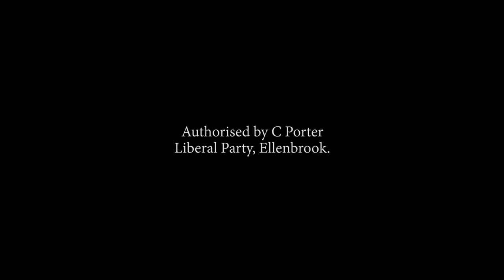Toodyay Pool Is A Go!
Did you catch the news? TOODYAY POOL is now a go!